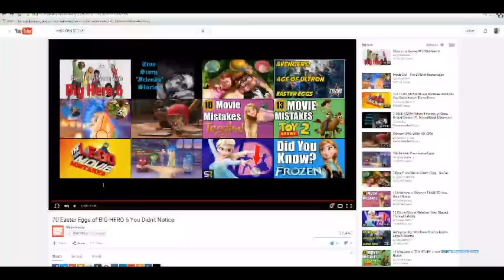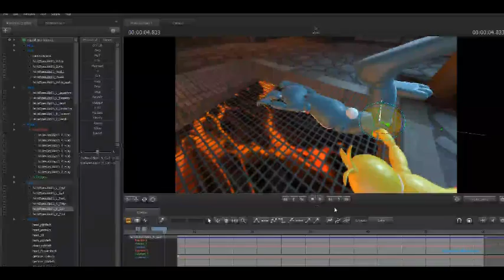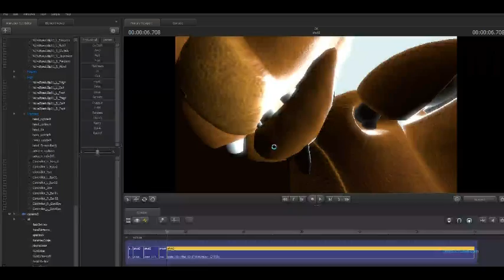[SFM] Speed Tutorial: The Attack 5 MAKING OF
This is how i animate

FNaF Owned by Scott Cawthon
Steam SourceFilmMaker for the price of 0.00$!